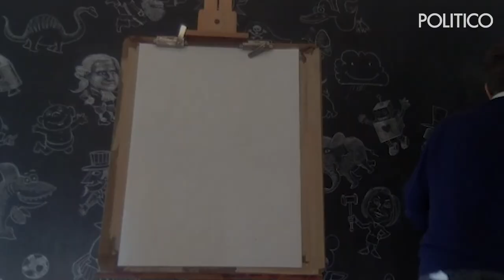Ann Telnaes on political memes, GIFs and traditional cartooning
A NEW GOLDEN AGE? Matt Wuerker interviews Washington Post cartoonist Ann Telnaes about the evolving nature of editorial cartooning in the latest episode of Punchlines. They debate if memes should be considered political cartoons, and whether we are on the precipice of a different era political satire.